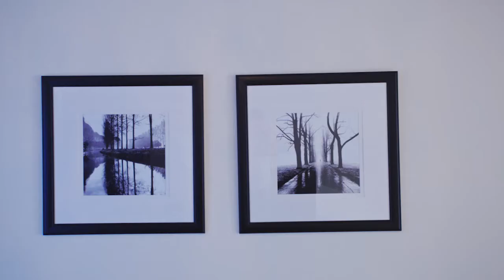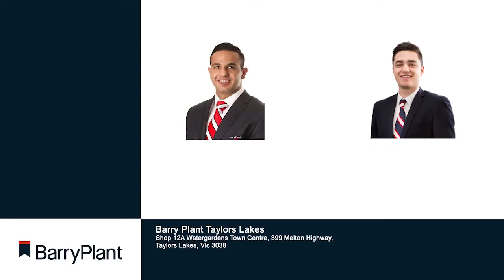4 Picadilly Place, Sydenham - Barry Plant